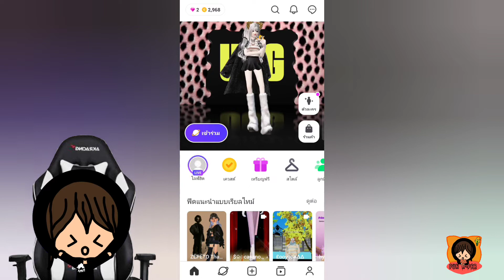zepeto would black pink